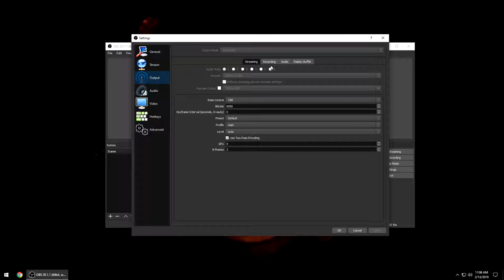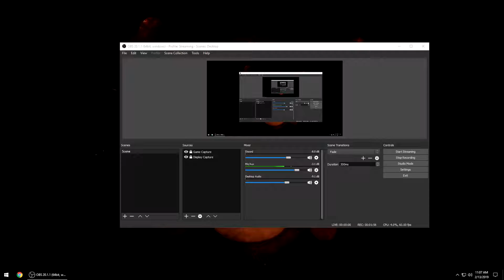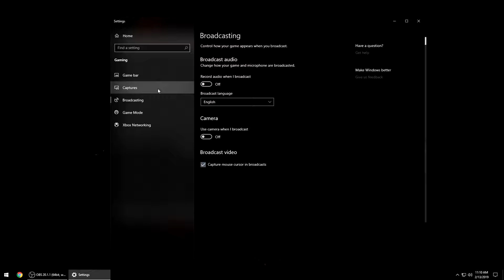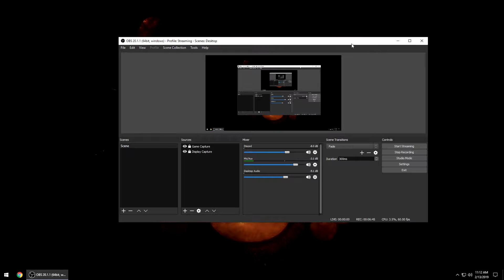OBS STUDIO 2019 LAGGGY/CHOPPY (PREVIEW, STREAM, RECORDING) [FIXED]